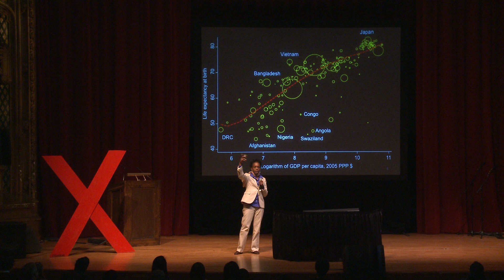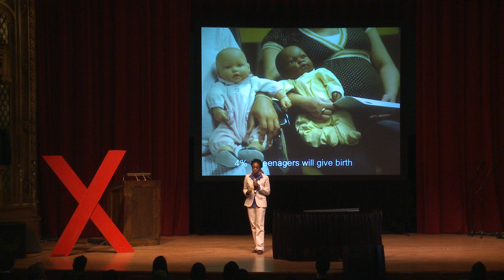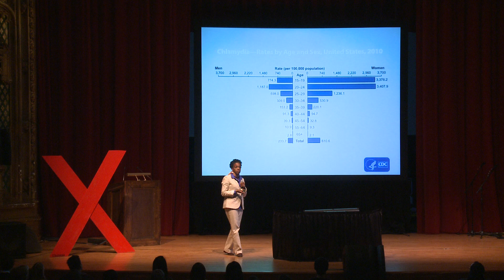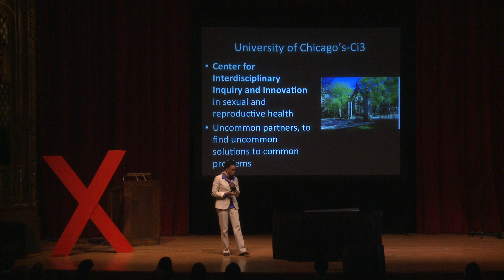Family Planning: Melissa Gilliam at TEDxUChicago 2012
An expert in pediatric and adolescent gynecology, Dr. Melissa Gilliam helps children, teens and women age 25 and younger who need routine care and testing or have complicated gynecologic problems. Dr. Gilliam has expertise in providing contraception to adolescents with other medical problems. Dr. Gilliam focuses on providing a youth-friendly atmosphere for girls and young women. She works closely with other specialists across the University.
An active researcher, Dr. Gilliam has been an investigator in several studies related to contraception and family planning. Specifically, she focuses on contraceptive use among teens and women who are at risk for unintended pregnancy. She also serves as director of the fellowship in family planning at the University of Chicago, which is dedicated to training specialists in high-level research and clinical skills related to all aspects of family planning.